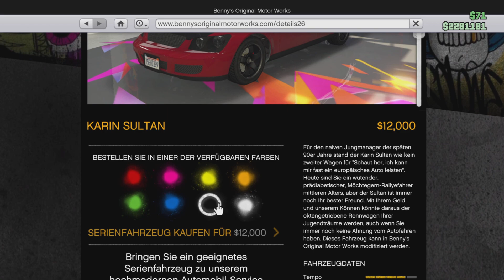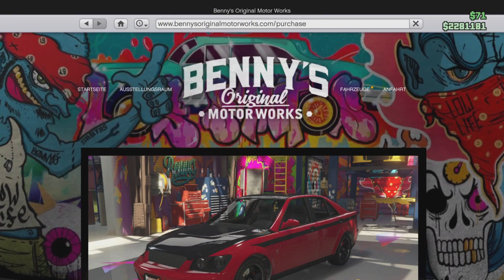Car Tuning #08 | Karin Sultan Tuning GTA Online [Deutsch/German] PS5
In diesem Part tunen wir den Karin Sultan!